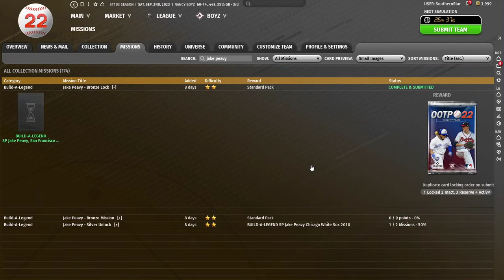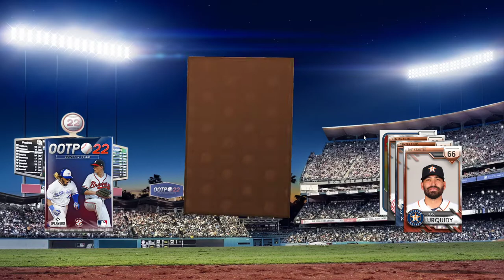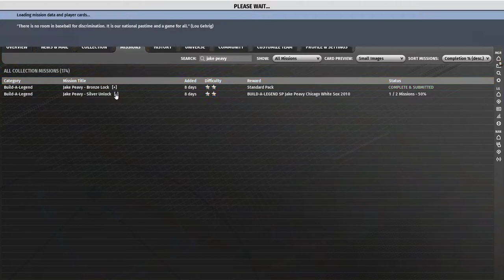OOTP 22 Our very first Build-a-Legend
Our very first Build-a-Legend card comes from a pack won in a tournament by our Packs only team.